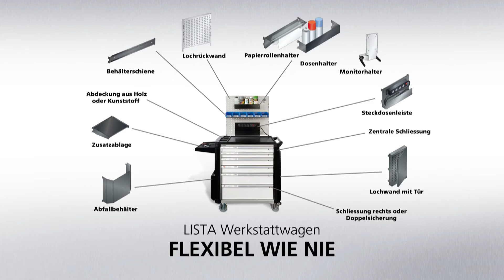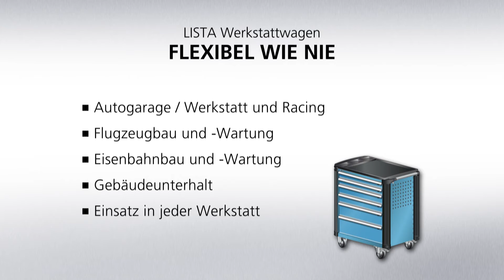LISTA Werkstattwagen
Der neue LISTA Werkstattwagen L3627 wurde in allen wichtigen Ausstattungsmerkmalen für Sie optimiert und bietet Ihnen jetzt noch mehr Nutzen, mehr Funktionen und mehr Ergonomie. Neben deutlich erhöhten Traglasten sorgen dabei vor allem die flexiblen Anpassungsmöglichkeiten für optimale Lösungen in jedem Bereich. Denn die Grundmodelle können jederzeit bedarfsgerecht mit den vielseitigen An- und Aufbauelementen erweitert werden.